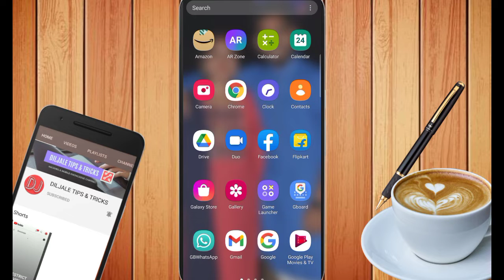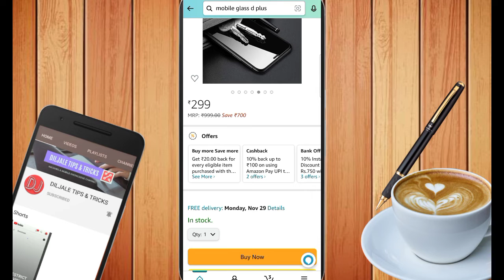Amazon is giving a free mobile glass || Amazon kyu de raha sabko free main glass || Diljale 🔥 Bhai